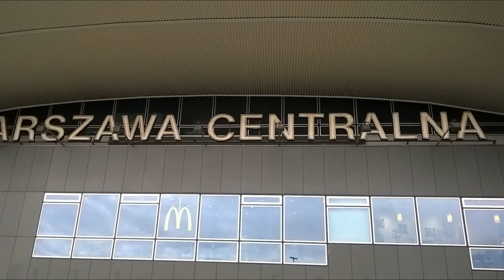DAMY RADĘ,GDY MAZUR ZA DORADZANIE NA STRONĘ PEPICZKÓW PRZEPĘDZIMY I PO LICHWIE!!!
GRA GITARA GDZIE NIE MA MIŁOŚCI,TO ŻADNA WIEDZA NIE MA WARTOŚCI//PUSTE I PRÓŻNE SŁOWA U LOCH NA ROZRODZIE 500+!!! PAŃSTWO DA//SPANIE ZA DARMO NAUKA ZA DARMO WSZYSTKO ZA DARMO,GDY LIDKA MUSIAŁA ODPRACOWAĆ KIEDYŚ,A DZIADUKI CHCĄ I CHCĄ//! DZIKA REPRYWATYZACJA MIESZKAŃ!/ZŁODZIEJE MIESZKAŃ//AFERA W WARSZAWIE!CWANIAKI MUSZĄ SPORO SIĘ UCZYĆ,ABY NABRAĆ KOGOŚ? TAK!!